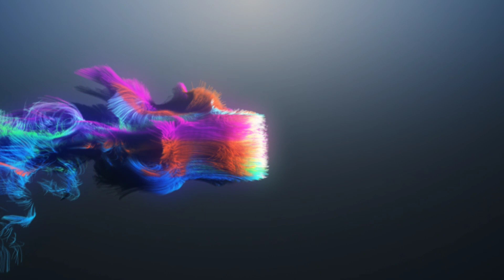Greg Hackett chops down the Heavybag while son Mekhi Hackett watches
Trainer/Fighter Greg Hackett returns to the ring this Sunday August 28th in Camden, NJ in his first fight in 2 years.